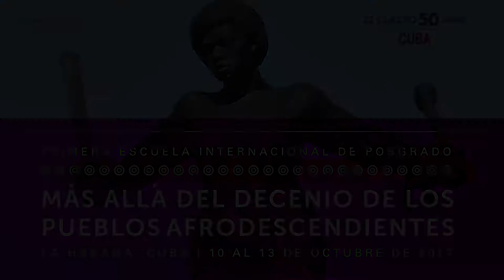Maydi Estrada Bayona: “Yo no veo la afrodescendencia como una totalidad sino como el fragmento”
Maydi Estrada Bayona. Profesora auxiliar de la Facultad de Filosofía e Historia de la Universidad de La Habana.

Participó de la “I Escuela Internacional de posgrado. CLACSO: “Más allá del decenio internacional de los pueblos afrodescendientes”, que se realizó en La Habana, del 10 al 13 de octubre de 2017, bajo la coordinación de la Dra. Rosa Campoalegre (CIPS-Cuba).

La actividad fue parte de las celebraciones de los 50 años del Consejo Latinoamericano de Ciencias Sociales ( CLACSO), en La Habana.

Más información sobre la “I Escuela Internacional de posgrado. CLACSO: “Más allá del decenio internacional de los pueblos afrodescendientes”: